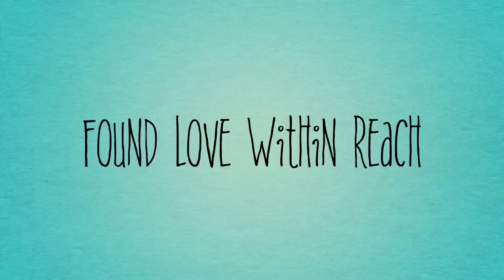Blazing buffalo wings challenge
Do not try it at home if you are not tolerant of chile